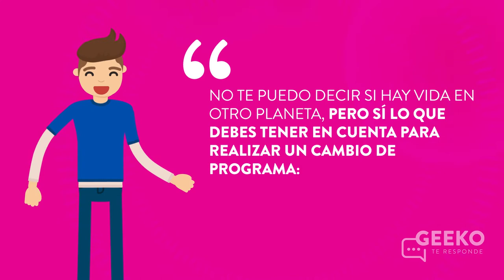Geeko te responde: Cambio de programa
Geeko te responde: Cual es el paso a paso que debes realizar para un cambio de programa.